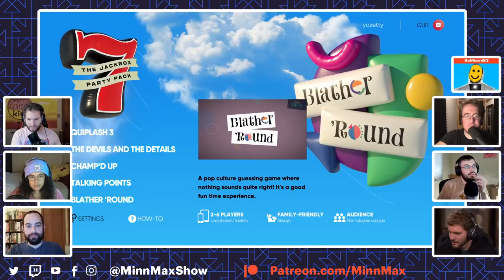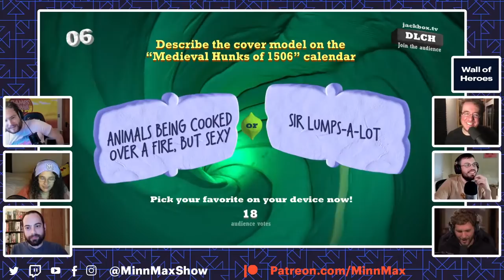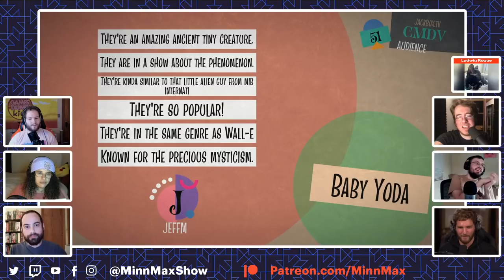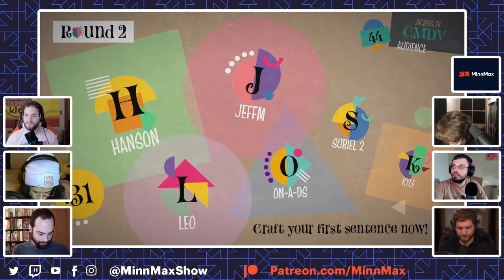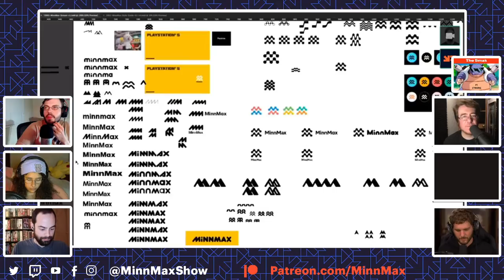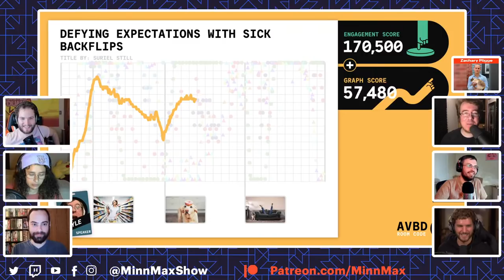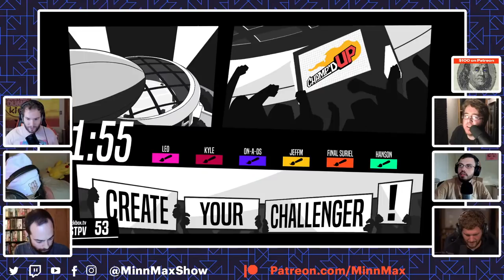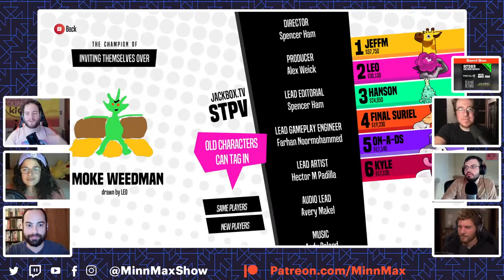MinnMax Plays Jackbox Party Pack 7 For Our 1st Birthday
To celebrate our first anniversary, MinnMax's Ben Hanson, Kyle Hilliard, Suriel Vazquez, Jeff Marchiafava, Leo Vader, and Ana Diaz play Quiplash 3 and more games from Jackbox Party Pack 7.

Captainstubs1
The BAM! Box!
Iam8bit
Jawarhello
Mirko Arico-Torreno
TimeBombTom
Tyler Carver
Zachary Pligge
BeatenDownBrian
Rebekah Lang
Bryan with a Y
Mark Seliga
Andrew Vala
Ludwig Roque
Jesse Vitelli
Brett Hunter
Thomas Hoster
Ssnake24
Yarrow
Rob Hudak (aka Rook)
William Garcia
Thom Blackburn
SpiralInYourEyes
Scott Castro
Thomas Hankins
Richard Smuts
JT Fels
Spider Dan
Paul Arias
Andrew Sanford
Kris
Steve Bamdad
Matthew Paxton
Cameron Wardlaw